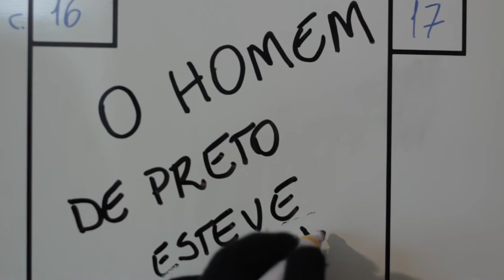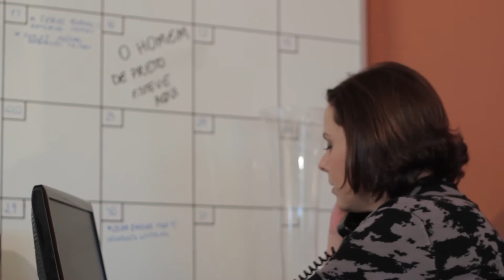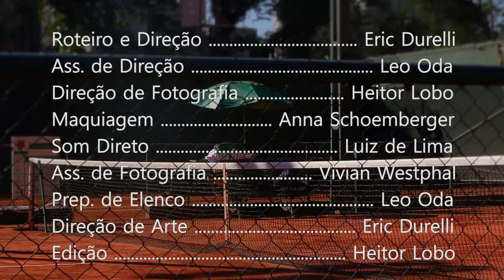Clube Curitibano - Point - Episódio 01 (2ª temporada)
A série do Clube Curitibano está de volta! Confira o primeiro episódio da segunda temporada: Sato e Lara conversam sobre o relacionamento. O "homem de preto" continua atormentando Sílvia. E a chegada de Falcão mexe com as meninas, que estão treinando para o campeonato de tênis.